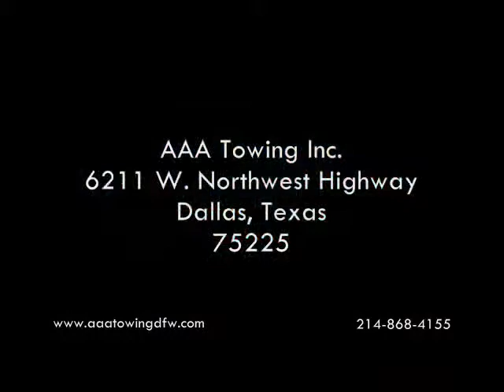AAA Towing Inc - Fort Worth Tow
AAA Towing Inc.

AAA Towing DFW prides itself if offering top of the line towing, wrecking and mechanical services with supreme customer service. We make it our focus to treat our customers like our family.